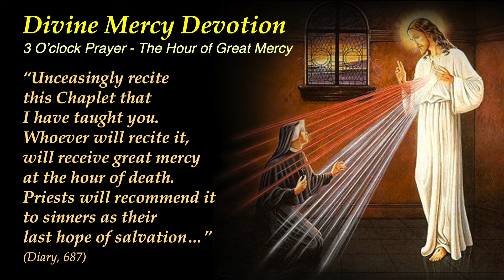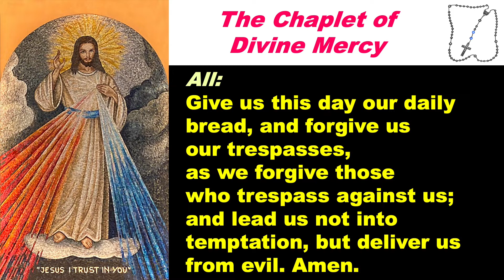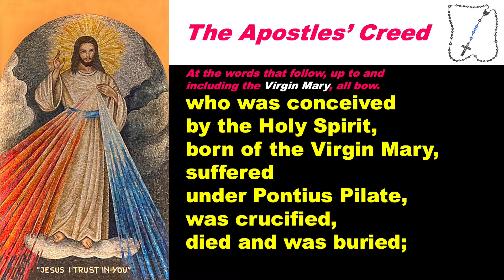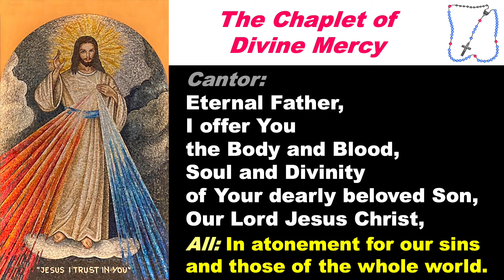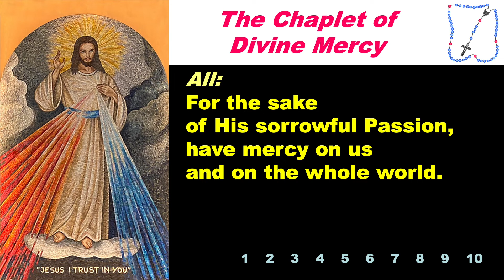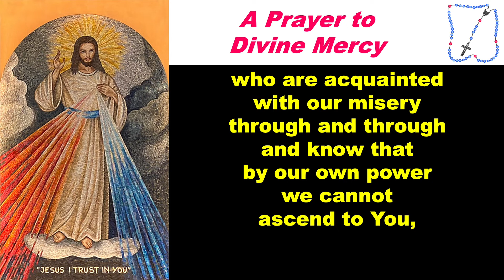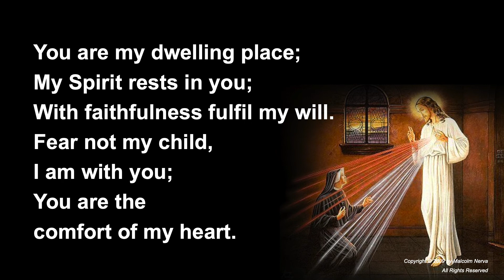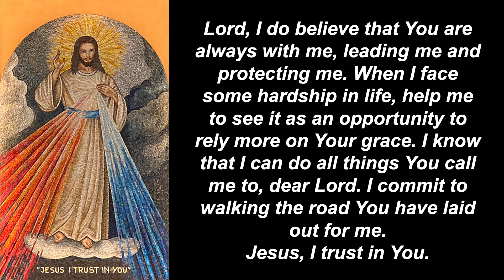Divine Mercy Devotion and Reflection 331